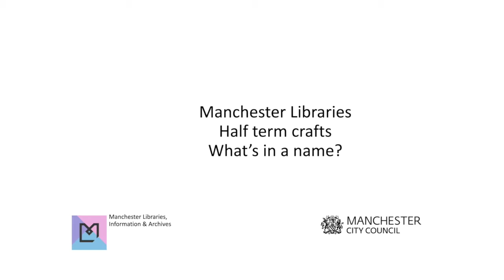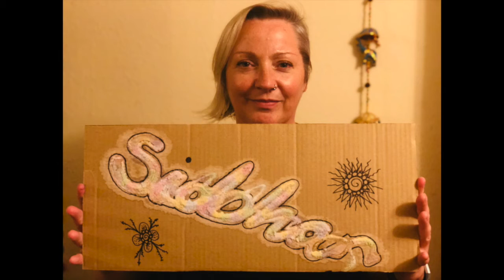Half Term Crafts: Whats in a name?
3 short crafts ideas for half term from Angela, Jodie and Siobhan. Write your name using ribbons or feathers and wallpaper or salt painting.